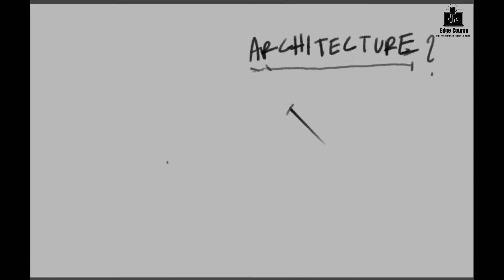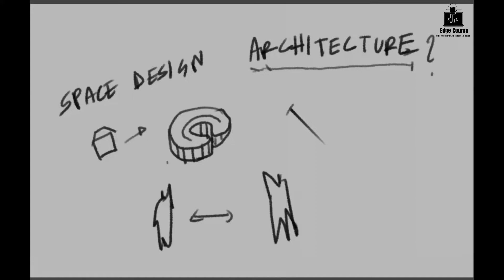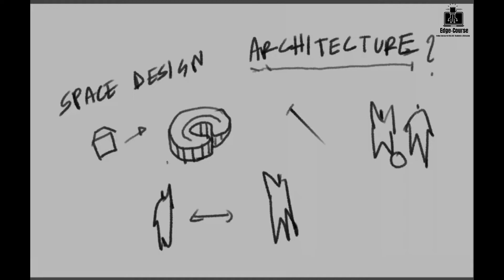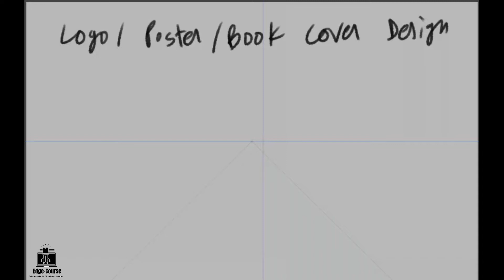Demo Class || Architecture Admission Course || Introduction To Architecture Admission Preparation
অনলাইনে প্রথমবার মাত্র ৮৫০ টাকায় Edge Course নিয়ে এলো আর্কিটেকচার এডমিশন কোর্স (BUET,KUET,CUET,RUET বা অন্য যেকোন বিশ্ববিদ্যালয় ভর্তি প্রস্তুতির জন্য)
Composition,Human Figure Drawing,Logo Making থেকে আর্কিটেকচার প্রস্তুতির সবকিছু নিয়ে থাকছে ১০ টি ক্লাস,অসাধারণ লেকচারসীট ও এক্সাম।

✅ডেমো ক্লাস দেখে সিদ্ধান্ত নাও

রেজিস্ট্রেশন এর শেষ সময়-১৫ মে রাত ১২.০০ টা
কোর্সে রেজিস্ট্রেশন করতে ভিজিট করো-